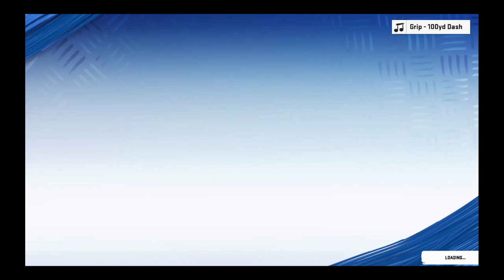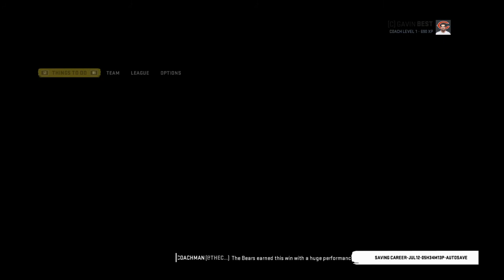Madden 20 bears rebulid { nick foles almost comes back to bite us } part 3